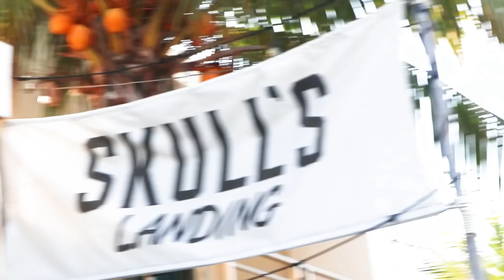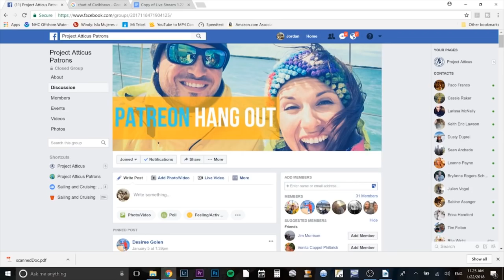Ask Us Anything | Atticus Live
Never miss a live stream! Text ATTICUS to 43506 to receive a text notification every time we go live.

We finally saved up enough money to start cruising again! Wohoo! We worked our butts off doing anything from fiberglass, to painting, to sewing, and social media work for a little over a year in Isla Mujeres, Mexico to be able to afford cruising once again!

Now it's time to get back on the water full time again and figure out this whole cruising thing :)

Ask us anything before we head off to Belize!

Books mentioned during live stream:

"The Voyagers Handbook" by Beth Leonard

"Nigel Calder's Cruising Handbook"